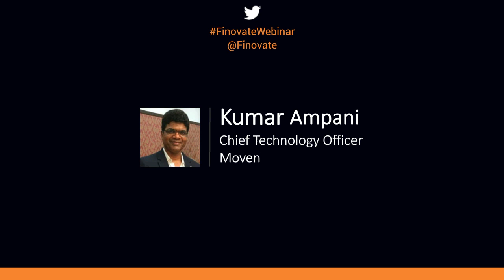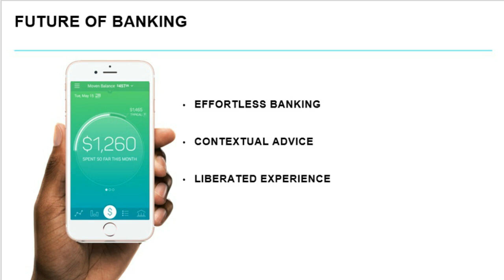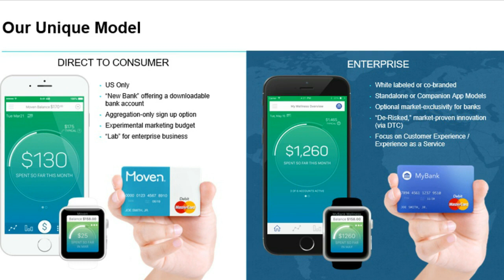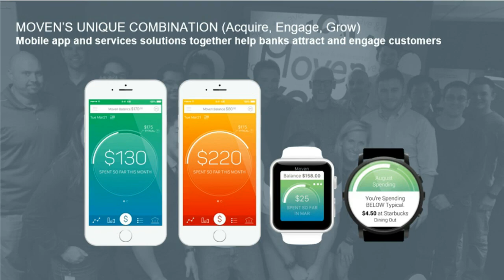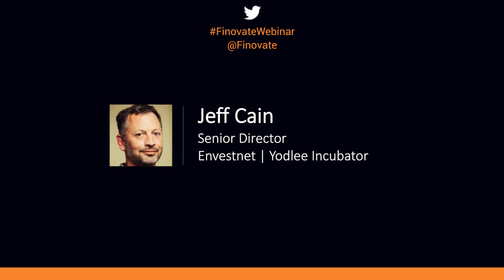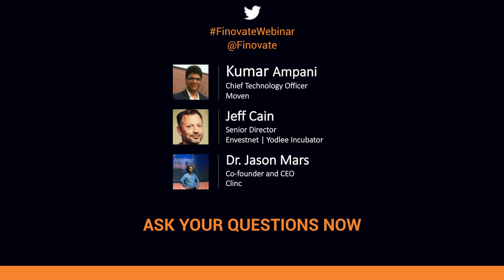How to Make it in the Fintech Industry: 3 Start-Up Success Stories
What does it take turn your fintech startup into one of the industry’s great success stories?

The growth of fintech worldwide is creating more opportunities than ever for entrepreneurs and startups. The same industry that is making it easier for the underbanked to build a financial future is also making cross-border payments cheaper, safer, and more transparent for the world’s largest financial institutions.

And from crowdfunding platforms to chatbots, fintech is the place where the social and the “artificially-intelligent” are partners in helping us save, spend, and invest.

How can startups harness this global opportunity in fintech and turn it into demand for their own innovations and solutions? What does it take to separate your fintech startup from the rest of the pack?

On May 17th, Finovate hosted its first-ever webinar: “How to Make it in the Fintech Industry: 3 Startup Success Stories.” Join Moven CTO Kumar Ampani, Clinc founder and CEO Jason Mars, and Jeff Cain, Director of the Envestnet | Yodlee Incubator as they share insights on what fintech entrepreneurs what they need to know in order to turn their innovations into the solutions, apps, and services of tomorrow.

Find out more about Finovate at